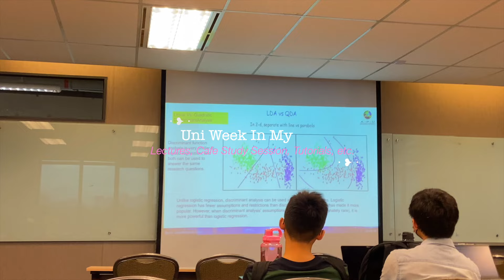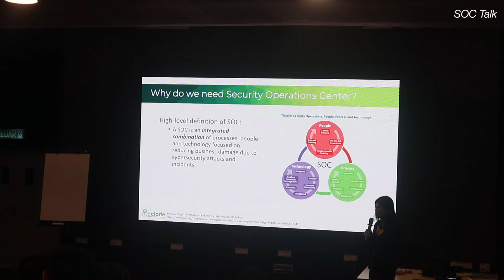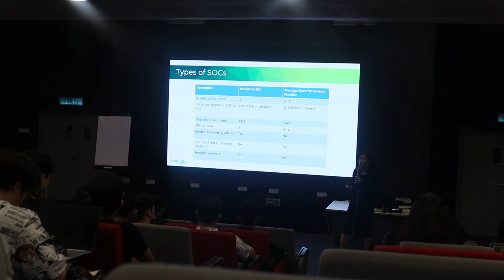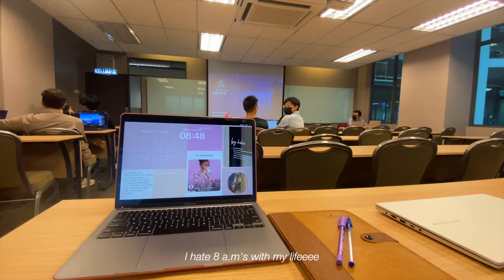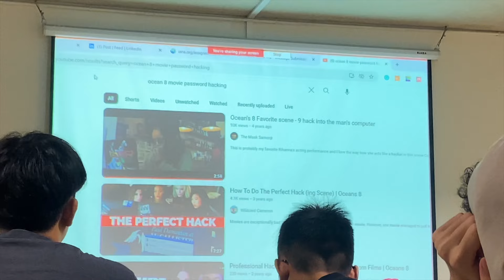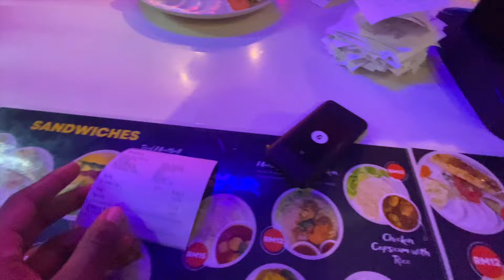Uni Week In My Life☁️👩🏾‍💻: Cafe Study Sesh, Lectures, Tutorials, etc.| Computer Science Student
A uni weekly vlog of a computer science (cybersecurity) major

Xoxo, Kay💕
Subcount: 13,937